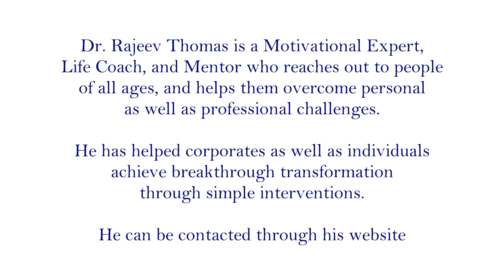Dr. Rajeev Thomas : The Power Sign : Overcoming Challenges (Live event)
Dr. Rajeev Thomas explains the benefit of developing one's 'Power Sign' or 'Power Stance' in this live event at Maharishi International Residential School in Chennai - India.
A power sign can help you break out of any challenge by shifting your focus from the negative to positive in a second. Develop your own power sign and realize the benefits.